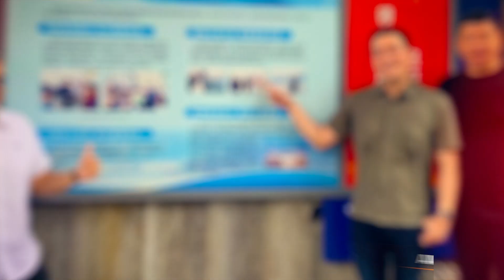XINGFA AMCO - MILESTONE VIDEO